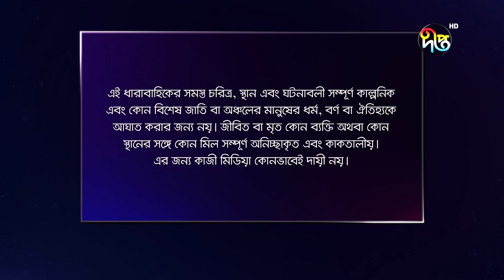BokulpurS02 | বকুলপুর সিজন ২ | EP 455 | Akhomo Hasan, Nadia, Milon | Bangla Natok 2023 | Deepto TV